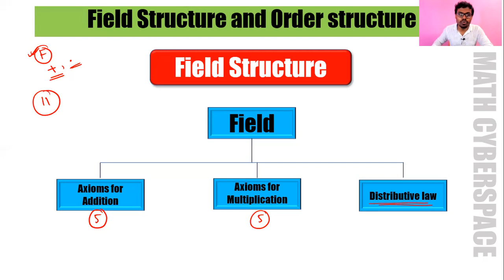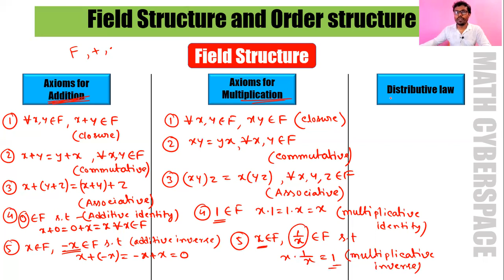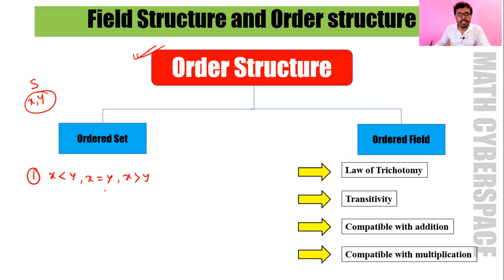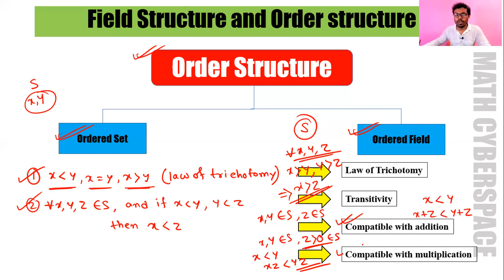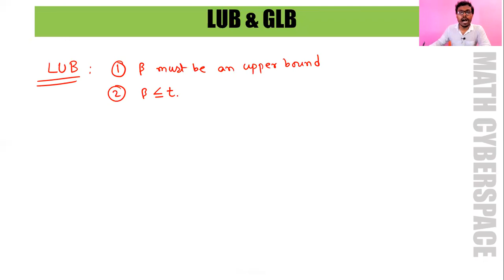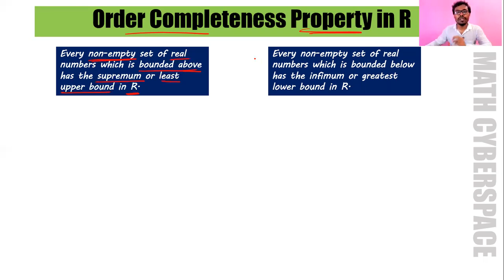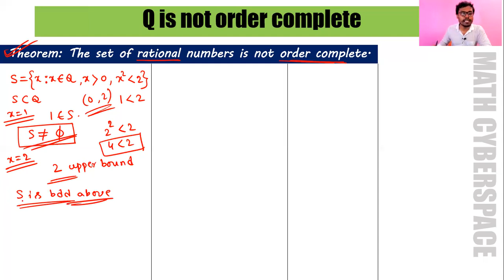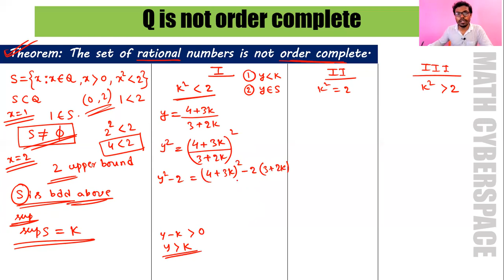#2. Lecture-2: Real Analysis || Chapter-1, Part-2 || Field & Order Structure || By- Dibyendu Ganai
*SHARE AS MUCH AS YOU CAN.* Thank you all from MATH CYBERSPACE.